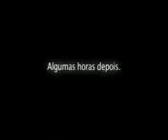BASEADO EM FATOS REAIS ESTE VIDEO